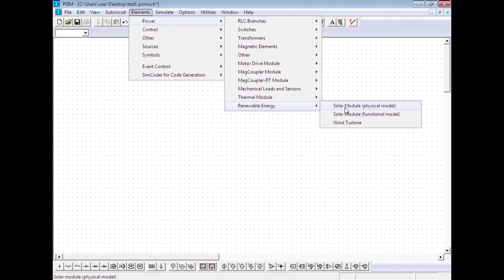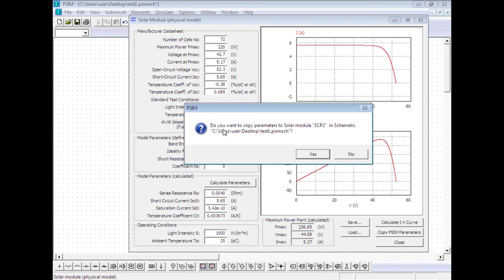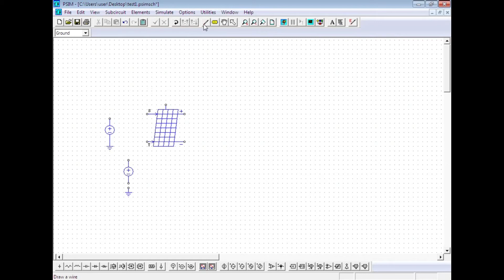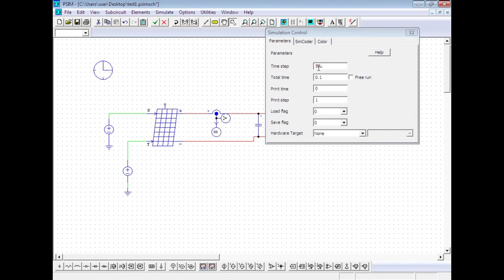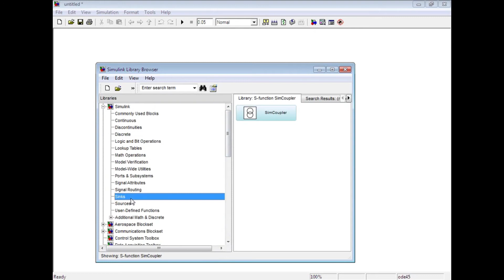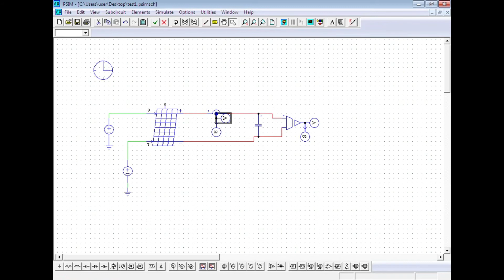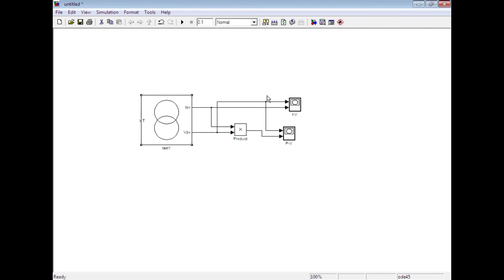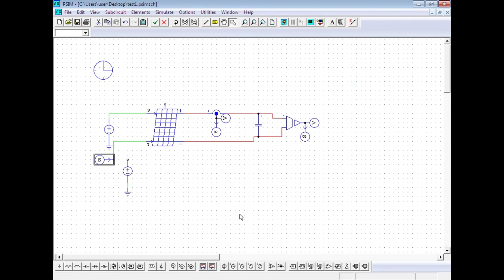Plotting PV panel curves using Co Simulation between PSIM and Simulink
A co simulation is performed using PSIM and MATLAB and characteristic curves of a PV panel are plotted. Basic import and export is explained in this tutorial.